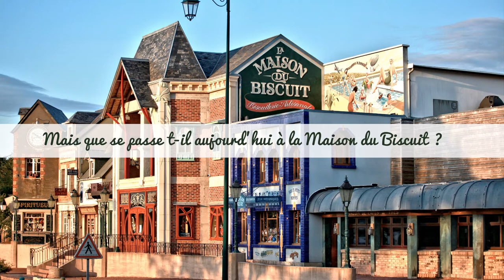La ferme de l'Isle à la Maison Du Biscuit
Journée dégustation des produits de la Ferme de l'Isle...confiture de lait, faisselle etc...